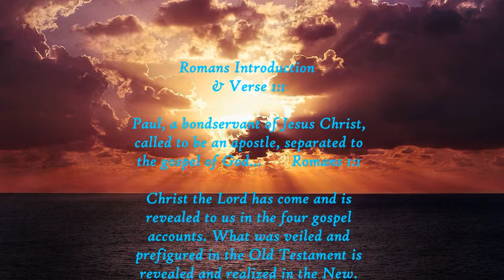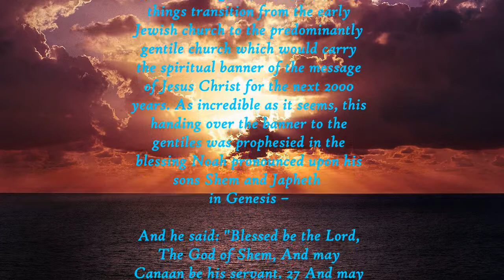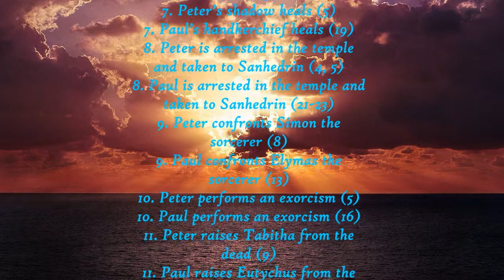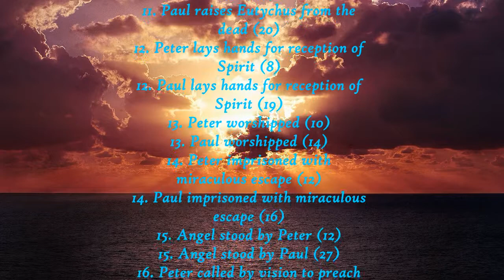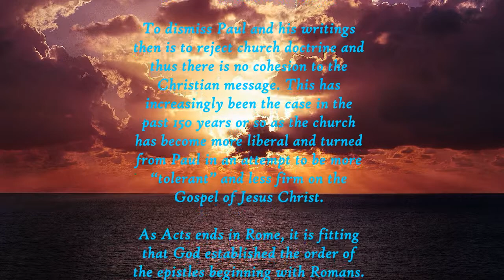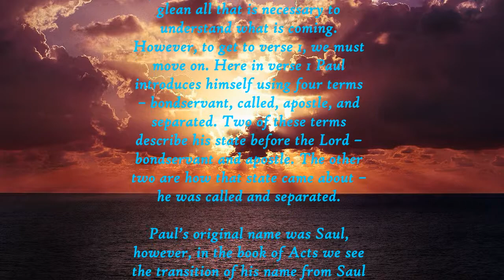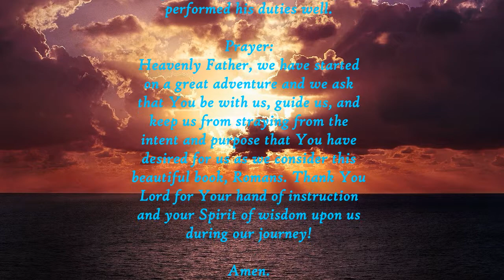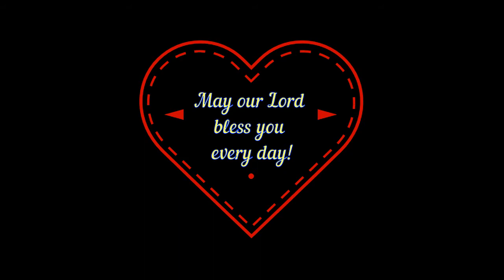Daily Verse Commentary - Romans - Introduction & verse 1:1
This is the Daily Verse Commentary for
Romans - Introduction & verse 1:1